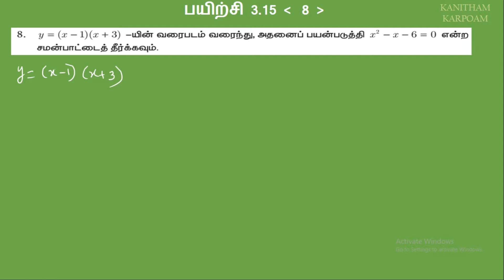10th Maths Tamil Medium Exercise 3.15 Sum 8 || Lesson 3